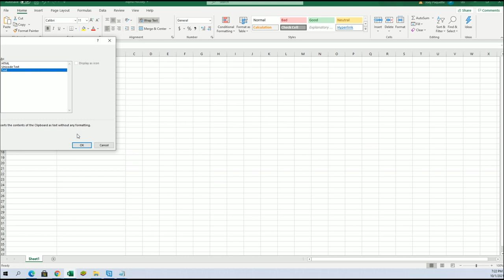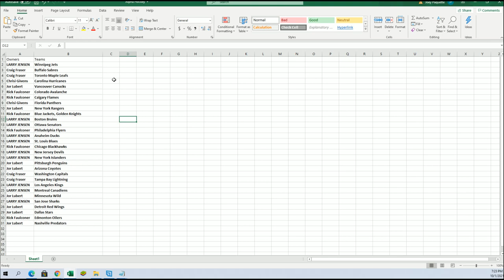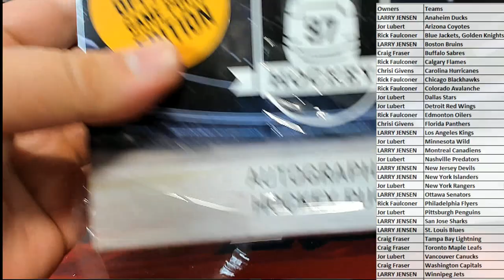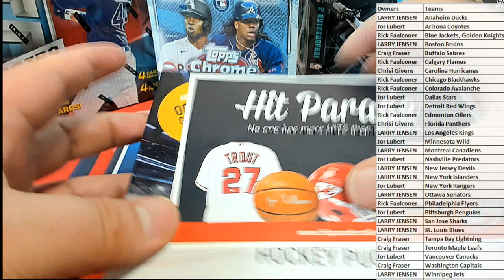20202021 Hit Parade Autographed Official Game Puck Series 22 ID 21OFFICIALPUCK236